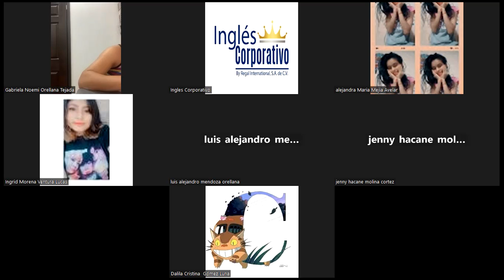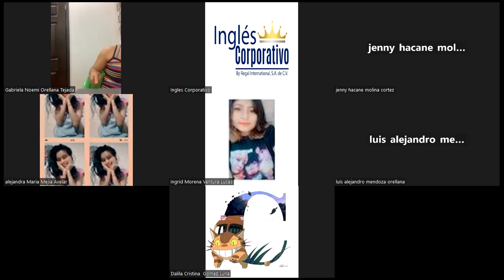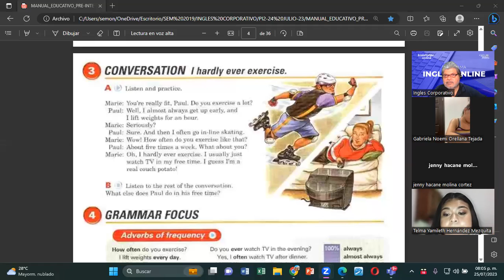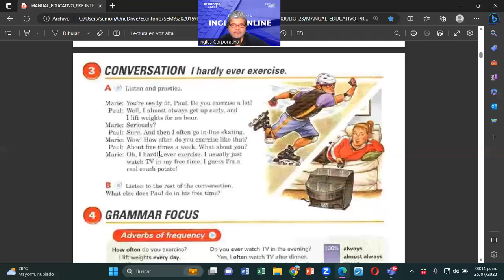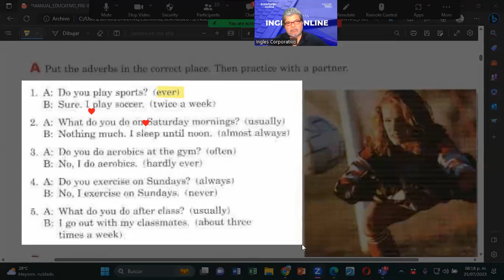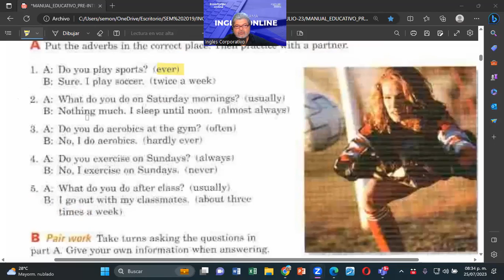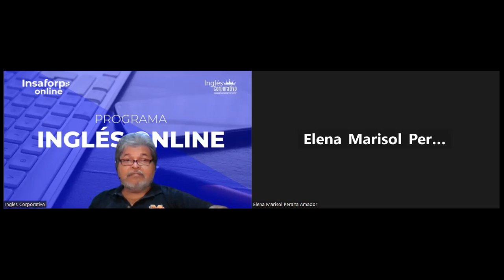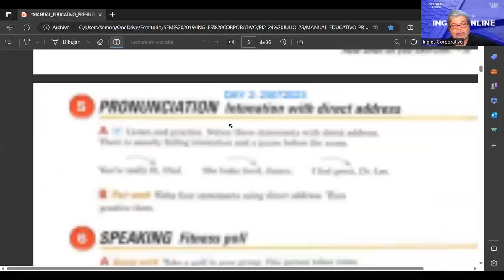SESION 2-25072023-FI-REGAL-60-MONTOYA-ADVERBS OF FREQUENCY PART 2